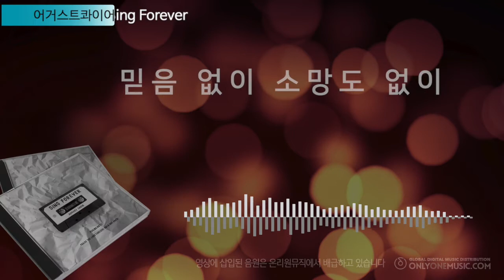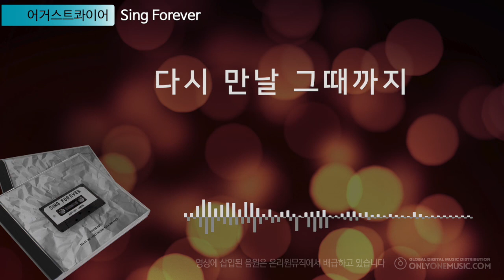Sing Forever by 어거스트콰이어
어거스트콰이어 [Sing Forever]

삶의 여러 문제들과 마주하며 구깃해진 나의 오늘에도 주님을 향한 노래는 영원합니다.
한 사람, 한 사람의 고백이 세상에서 가장 아름다운 노래가 되길

“여호와를 영원히 찬송할지어다 아멘 아멘”
[시편 89:52]

[Credit]
Produced by 김주은
Composed by Hertz Donut
Lyrics by Hertz Donut
Arranged by 김주은
Piano by 김주은
Bass by 김규훈
Guitar by 이용우
Vocal by 어거스트콰이어 (계민아 김미희 박춘수 류화평 황석민 김민정 김민지 이수진)

Recording Studio
@Remind music  @AUGUSTUDIO
Mixed & Mastered by 장지복 @ iaZ studio
Artwork by 김대현